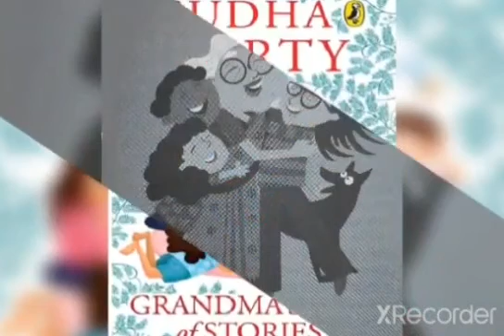#100 days of Reading Campaign - 'About the Favourite Character' by JEENAL VII A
#100 days of Reading Campaign - 'About the Favourite Character' by JEENAL VIIA from the book Grandma's Bag of Stories by Sudha Murthy.